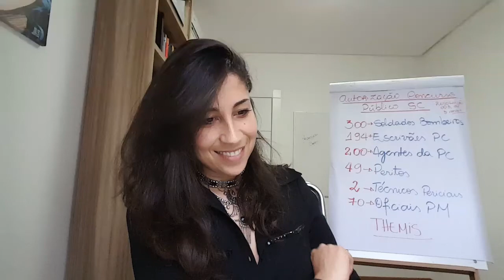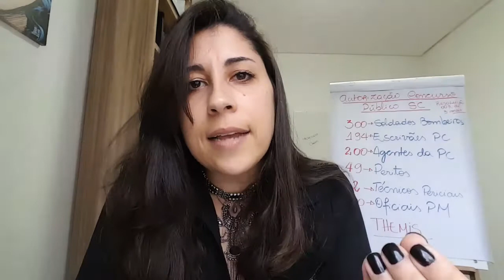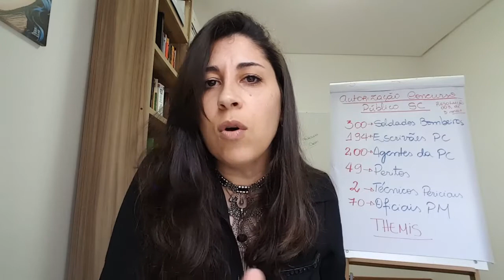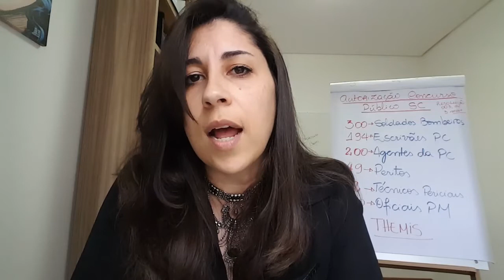Parada LGBT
Condições relativas à sexualidade devem ser respeitadas. Reconhecer a vulnerabilidade do grupo LGBT e defendê-lo  das agressões trata-se de um imperativo de Justiça que deve ser buscado por todo operador do Direito!